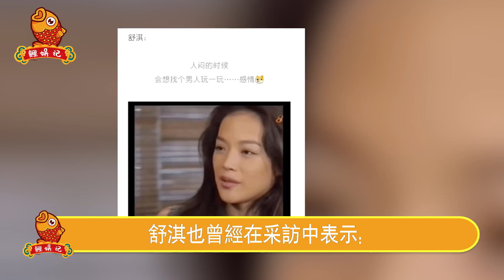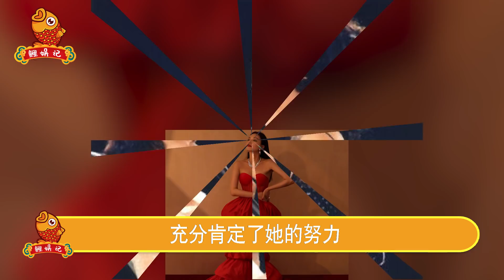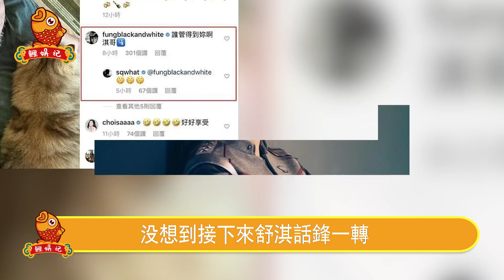分居兩年舒淇徹底崩潰！“男閨蜜”老公真實面目瞞不住，結婚6年無子真實內幕曝光太驚人，舒淇悔不當初，與黎明分手原因終真相。【鲤娱记】舒淇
分居兩年舒淇徹底崩潰！“男閨蜜”老公真實面目瞞不住，結婚6年無子真實內幕曝光太驚人，舒淇悔不當初，與黎明分手原因終真相。